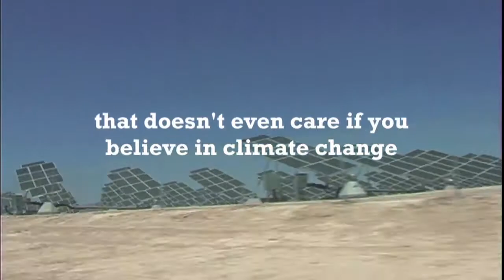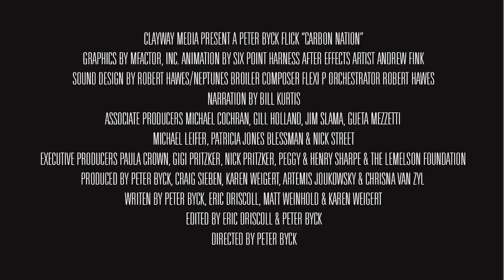Carbon Nation trailer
Carbon Nation is an optimistic, solutions-based, non-preachy, non-partisan, big tent film that shows tackling climate change boosts the economy, increases national & energy security and promotes health & a clean environment.

Public opinion is sliding the wrong way -- far fewer people are concerned about climate change than even a year ago.

Carbon Nation was made to give an entertaining, informed and pragmatic primer about why it's incredibly smart to be a part of the new, low-carbon economy. Even if you doubt the severity of the impact of climate change or just don't buy it at all, this is a compelling and relevant film that illustrates how solutions to climate change also address other social, economic and national security issues.

We meet a host of entertaining and endearing characters along the way, including entrepreneurs, visionaries, scientists and the everyday man, all making a difference and working towards solving climate change. We already have the technology to combat most of the worst-case scenarios of climate change, and it makes business sense too.

Carbon Nation's pioneering optimism and pragmatism are appealing across the political spectrum, and while other good films have been about problems, blame and guilt, Carbon Nation is a film that celebrates solutions, inspiration and action.